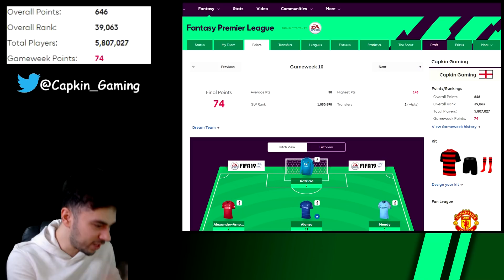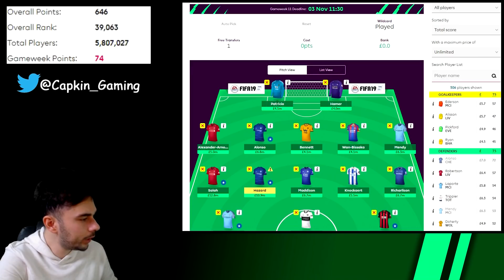GAMEWEEK 11 PREVIEW - NEED A NEW PLAN FPL 2018/2019!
We need to come up with a new plan for the next coming weeks!

-Join my league! Code: 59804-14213